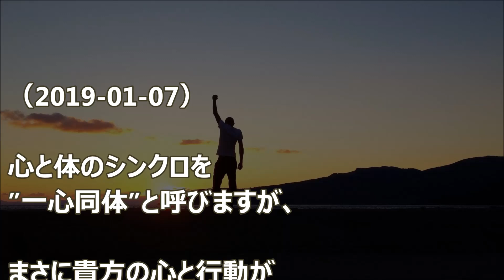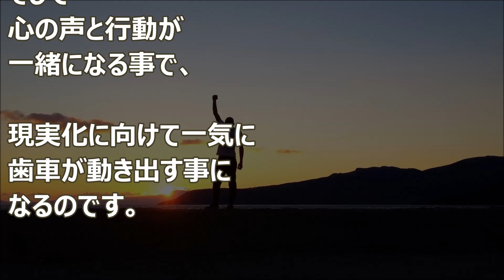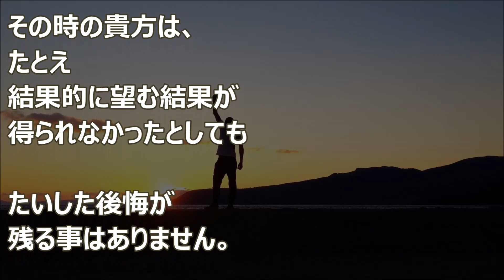バシャール：やりきる事